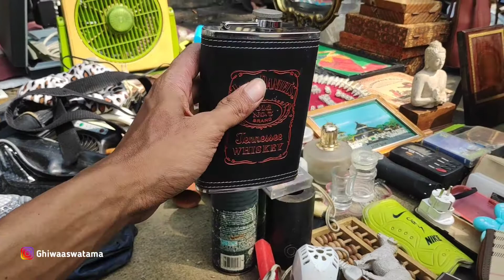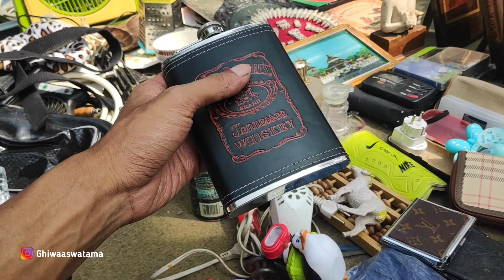Pasar Loak Astana Anyar Bandung - Banyak Barang Unik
Bekas bukan berarti gak berguna. Barang bekas bukan berari akan kehilangan fungsinya seutuhnya. Terkadang barang bekas dijual lagi dengan harga yang lebih murah. Bahkan ada beberapa barang yang semakin using, semakin antik, maka akan semakin mahal. Bandung punya beberapa lokasi penjualan barang bekas lho.

Pasar yang berlokasi di Jalan Astanaanyar, Pelindung Hewan, Kecamatan Astanaanyar, Kota Bandung, ini penuh dengan pedagang yang menjajaki barang jualannya dengan berbagai macam barang loak untuk memenuhi keperluan baik itu pribadi maupun rumahan.

Untuk keperluan pribadi, biasanya mereka menjual barang-barang loakan, seperti ponsel, helm, sepatu. Sedangkan untuk keperluan rumahan, biasanya mereka menyediakan aksesoris rumah, seperti lampu, kipas angin, kompor, perkakas-perkakas alat bangunan seperti obeng, mur besi, palu, sekop, dan lain-lain.

Info Jual Retail Toko Online
Silahkan Bisa Cek Di Tokopedia
Daily_Retail.